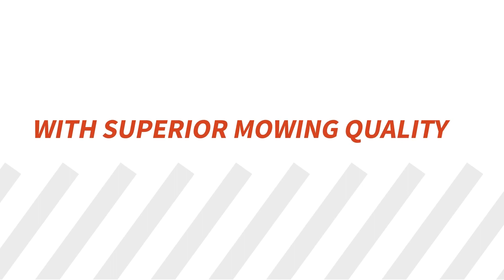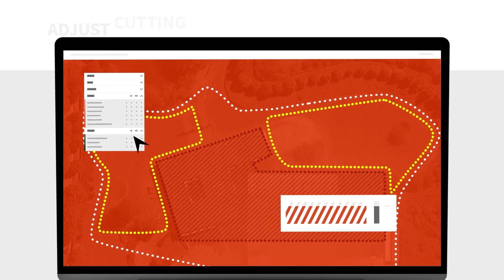Wisenav : Wireless Satellite Exact Navigation Technology | ECHO Robotics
Discover the new technology for our robot mowers and pickers that uses wireless satellite navigation for more efficient navigation, superior quality of cut and daily clean picking.

Our robots are three times more efficient and offer more flexibility with exclusion zones to easily bypass complex obstacles. The mowing pattern can be determined according to the orientation of the terrain, making them suitable for all types of terrain, from sports fields, golf clubs, industrial areas, parks and yards.

A single multi-robot installation can manage all the fields within a 5-mile radius thanks to the newly released 4G base RTK.